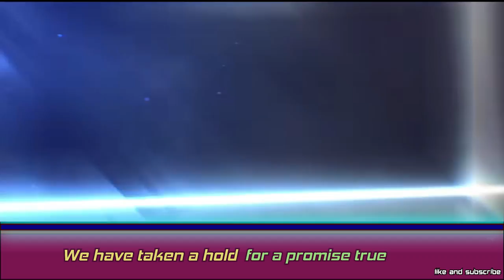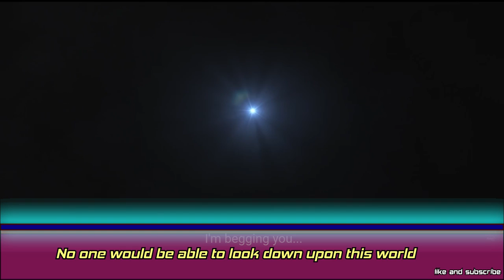Honkai Impact 3rd (APHO 2 Trailer Song) - Oracle (Extended 1 Hour, With Lyrics)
This OST or song called Oracle was featured in Honkai Impact 3rd - APHO 2 Trailer. Enjoy the extended 1-hour version!

Oracle · HOYO-MiX · Wink XY · 文驰 · TetraCalyx · 文驰 · 文驰 · 文驰
Oracle (Honkai Impact 3rd's A Post-Honkai Odyssey 2 Theme Song)

Carved on stones
Buried deep in the earth
Long submerged beneath waterfalls
Triggering a thunderstorm
Summoning gusts of wind
Seething waves of sea
Slapping on the reefs
To make a voice

Tell us what to believe, without any doubt
Without any doubt, never let us down
Tell us when to depart for a promise true
For a promise true, despite the day of doom

Our bloodline stretches out one more inch
With every heartbeat reaches a fingertip that has been staying
At the words on the page

We have grown up before taking heart of grace
Taking heart of grace is how we blaze our way
We still struggle against the fear of being unarmed
The fear of being unarmed keeps our frailty apart

No one would be able to look down upon this world
So one is allowed to be born

We've known what to believe without any doubt
We have taken a hold for a promise true